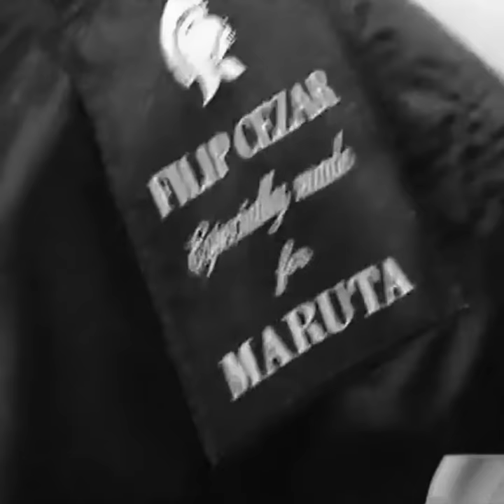The Art Of Tailoring - Bespoke vs Made To Measure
Did you ever wondered why the most important and greatest people have a personal tailor?

There are some incredible misconceptions about the tailoring process and what it means to get a bespoke suit.

When we make a bespoke suit, a paper pattern is entirely made uniquely for you and you only.

Made To Measure is a close second best to bespoke and almost certainly better than ready to wear suits that most gentlemen buy, because Made To Measure takes existing patterns or blocks and changes them a bit so that they fit you better than an ready to wear garment would fit you.

There is really no such thing as a ‘40-Regular’ guy. You may have a 40 chest and a 32 waist but that same 40 regular jacket is also meant to fit the man who has a 40” chest and 36” waist – as you can guess, that means the same jacket is going to be baggy around the waist on you.

So, the third option then is to get the ready to wear garment tailored by a tailor.

With those different terms now clarified, let’s move on to the next stage of why a man might choose to commission a bespoke suit.

Here’s what bespoke is and isn’t:

The bespoke tailoring can give you:

• A chance to create a great fitting suit;
• A chance to improve your style using your tailor’s expertise;
• A chance to have a garment with your personality;
• A chance to talk with like-minded people about clothes.

But also, you need to know that the bespoke tailoring is not a magic wand to make you slimmer, taller, more muscular or more handsome.